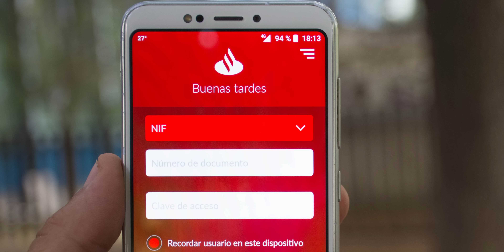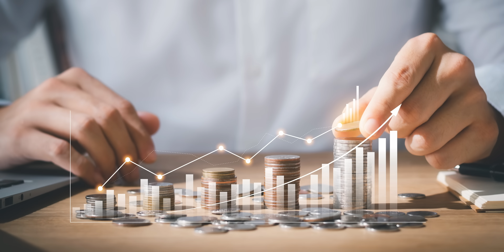ESTO Es Lo Que Pasa Si Un Banco Quiebra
He escuchado a muchas personas expresar su desconfianza total acerca de los Bancos... Casi que satanizan estas entidades.

Por lo tanto, hoy quise compartir lo que realmente sucede si sucediera el caso de que un banco quebrara. ¿Qué pasaría con tu dinero?, ¿perderías tus ahorros o inversiones?